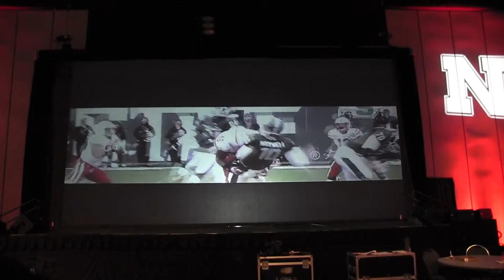Tribute Tom Osborne ,Omaha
rehearsal shoot